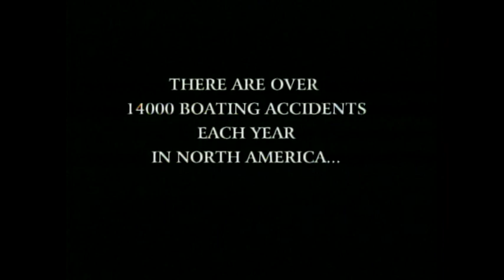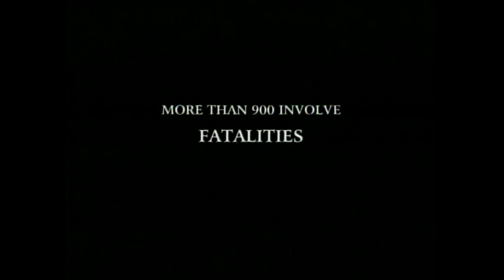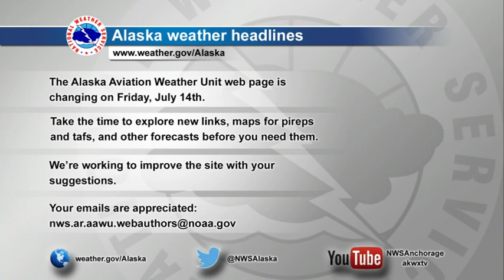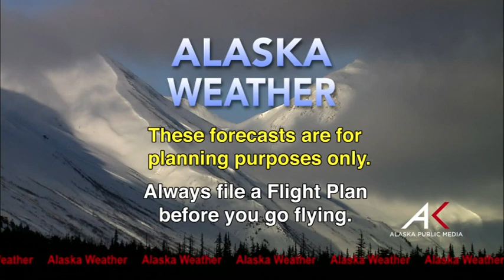July 10th, 2017 - Alaska Weather